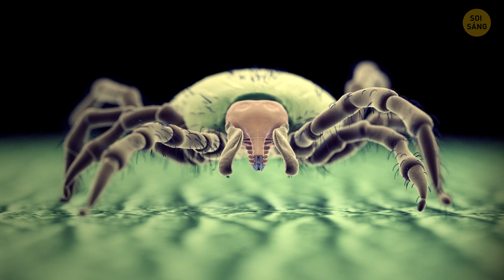Những Loài Côn Trùng Độc Đáo Của New York Bạn Sẽ Không Tìm Thấy Ở Bất Cứ Đâu Trên Thế Giới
Sự thật đáng kinh ngạc về động vật - đó là điều không bao giờ lỗi thời. Vương quốc động vật đầy rẫy những điều bất ngờ: loài bạch tạng, màu lông khác thường, hay hươu cao cổ và ngựa vằn kết hợp tạo nên một loài vật, okapi? Và câu hỏi đây: điều gì khiến một con kiến ​​sống ở New York, "Manhattant" khác với những người anh em họ trong rừng của nó? Gợi ý nè: không phải túi hàng hiệu đâu nha. Hãy cùng tìm hiểu nào!

💡Sắm ngay cho mình những sản phẩm ngầu nhất của Soi Sáng (Vận chuyển toàn cầu):